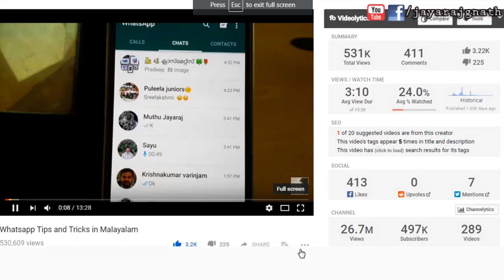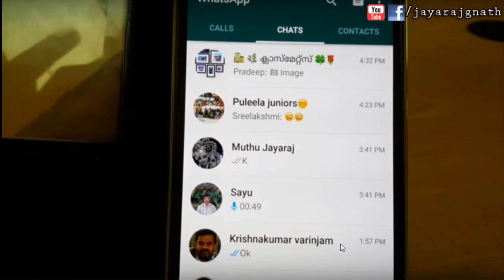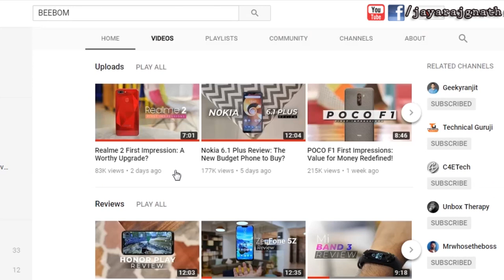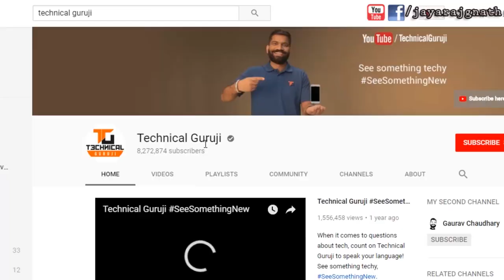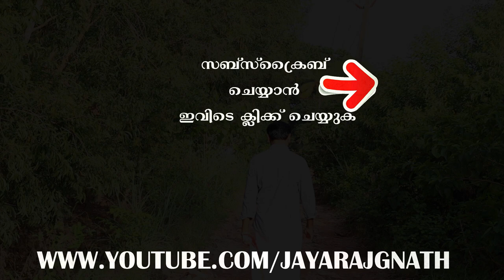A Snippet of My life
App Link ►